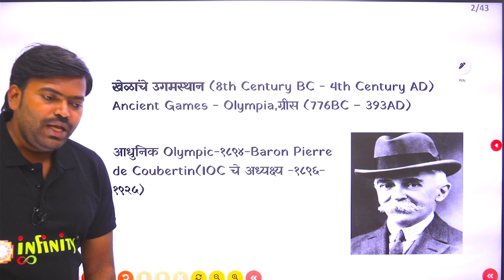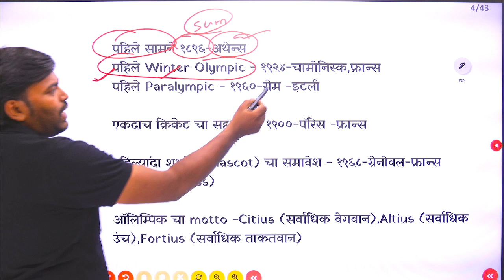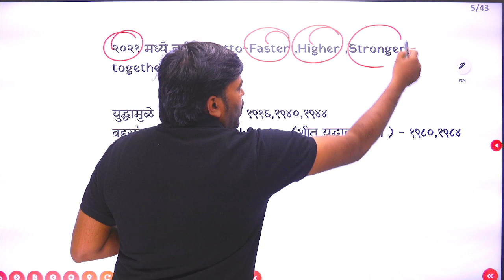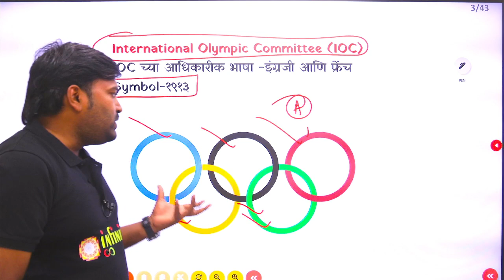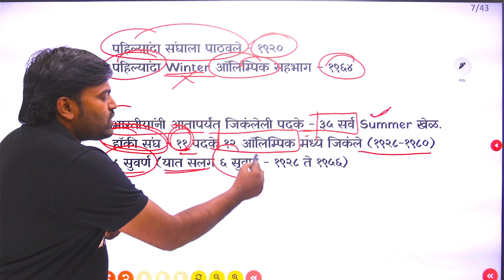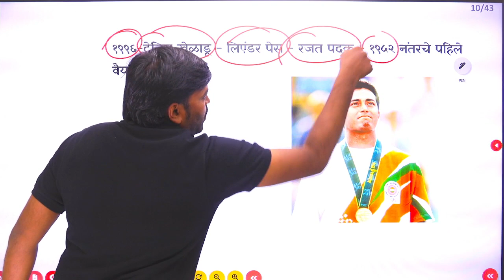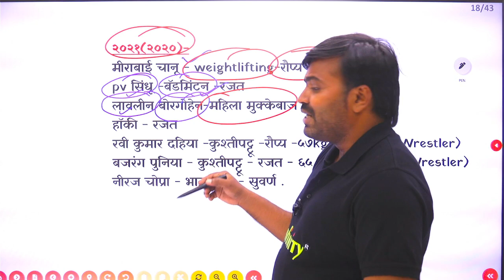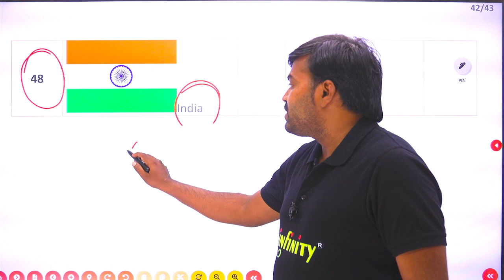Olympics 2021 | MPSC Current Affairs | PSI STI ASO Current Affairs | MPSC Chalu Ghadamodi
India Medal Tally Tokyo Olympics – 1 Gold, 2 Silver, 4 Bronze, Medal table is given here. Check the Tokyo Olympic Medal tally for India from here. Tokyo Olympic 2020 is organized in Japan this year. Players from all around the world are performing to win medals for their country. India already has broken its previous record of 6 medals in a single Olympic as they have won 7 medals on Tokyo Olympic 2021 already.

Olympics games are international sporting event which occurs every four years once during summer and once during winters. The first modern Olympics were held in Athens, Greece in 1896. The purpose of the Olympic Games is to bring together the world’s finest male and female athletes in some predesignated group of summer and winter sports. Winners in each of these contests are now generally regarded as the champions in their sport for the four-year period following their triumph. Both men and women can compete in these games with the minimum age of 16 and the maximum age according to the sport.

Tokyo Olympics
The 2020 Summer Olympics were originally scheduled for 24th  July to 9th August 2020 but were rescheduled to 2021 by 12 months due to the COVID-19 pandemic. However, the event is still referred to as the 2020 Summer Olympics to preserve the 4-year Olympiad cycle. Due to the urge of Covid-19 all over the world the Olympics. According to the tradition, the International Sports events should be in 2020 but due to coronavirus, the Olympics are in 2021 in Tokyo. Tokyo is the capital and most populous city of Japan. The opening ceremony was on 23rd July 2021. The game will continue till 8th August 2021. All the sportsmen from all over the world take part in this international sports event. The last Olympics were held in Rio de Janeiro, Brazil in 2016. The Olympics following a pattern were on the first day there held the opening ceremony,

Tokyo Olympics: Opening Ceremony
The opening ceremony of the Tokyo Olympics took place on 23rd  July 2021 at Olympic Stadium, Tokyo, and was formally opened by Emperor Naruhito. The theme of Tokyo Olympics 2020 is “Moving Forward: United by Emotion”. At the Tokyo Olympics opening ceremony, India was the  21st out of 205 contingents in the Parade of Nations.

India marched at the 21st number with the boxer Mary Kom and men’s hockey captain Manpreet Singh as flag-bearers. The teams entered the stadium in alphabetical order according to the language selected by the organizing committee, generally the dominant language in the host city.

✅  पत्ता: द इन्फिनिटी अॅकॅडेमी, उपाध्ये क्लास बिल्डिंग, वकीलवाडी रोड, अशोक स्तंभ, नाशिक